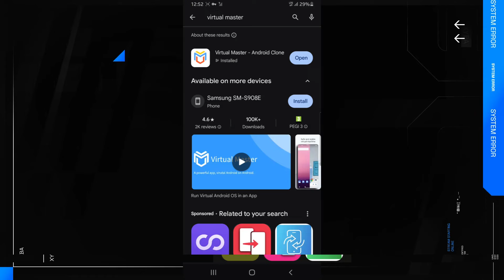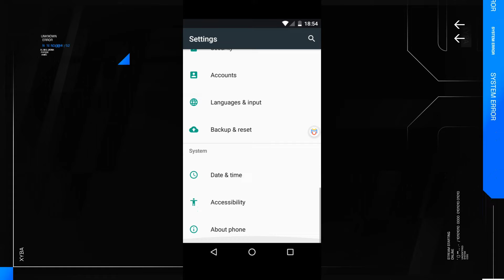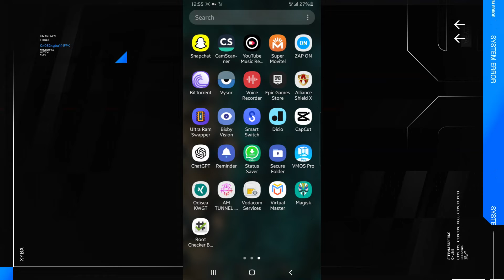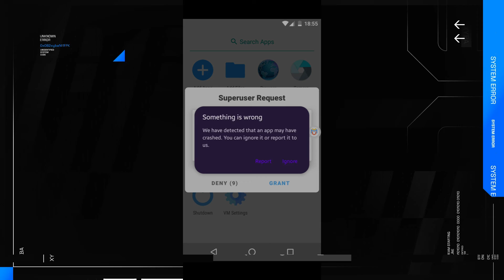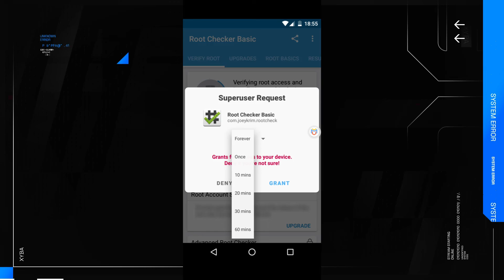Virtual Master | With Magisk Installer v27.0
Virtual Master runs another Android System on your device, based on our Android on Android Virtualization Technology.

With Virtual Master, you can have another Android System running on your device, isolated from the Android System of your device.
The new Android System is equivalent to a Parallel Space, or a Virtual Phone, similar to a Cloud Phone, but runs locally.
In the new Android System, you can install its own Apps, arrange its own Launcher, set its own Wallpaper, and customize it to your needs.